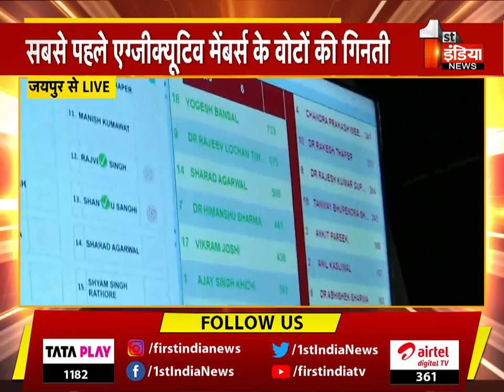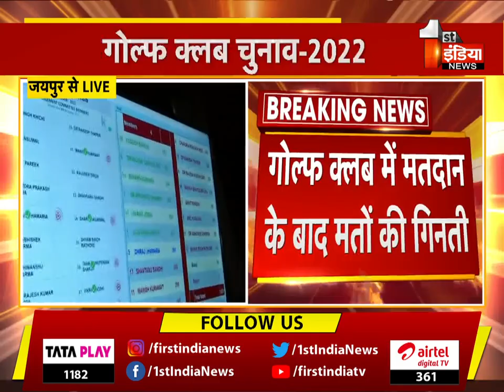Golf Club Election 2022: मतों की गिनती हुई शुरू | Jaipur News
About this Video:

जयपुर, गोल्फ क्लब चुनाव-2022, गोल्फ क्लब में मतदान के बाद मतों की गिनती हुई शुरू, सबसे पहले एग्जीक्यूटिव मेंबर्स के वोटों की हो रही गिनती | 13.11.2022